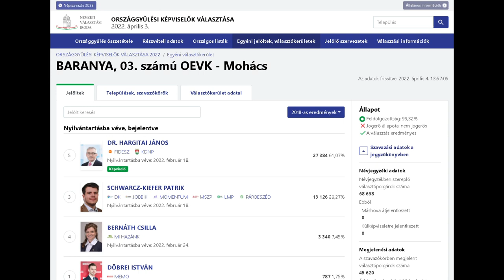Hetedszer is nyert - újra Hargitai János képviseli a Baranya 3-as választókerületet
Hetedszerre is megnyerte Baranya 3-as számú egyéni választókerületét a FIDESZ-KDNP jelöltje. Hargitai János stábunknak úgy nyilatkozott, az ellenzék, bár összefogott, egységet mutatni nem tudott; ez pedig a választók számára is nyilvánvalóvá vált. A következő években a jelenleg is zajló nagy beruházások mellett a Mohács 500 projektelemeire fektetnek nagy hangsúlyt. A politikus ugyanakkor hozzátette, hogy az ukrán-orosz háború miatt a központi költségvetést kell előbb átdolgoznia a kormánynak.